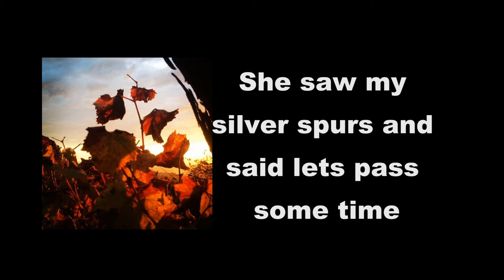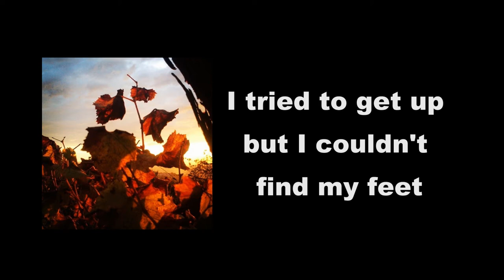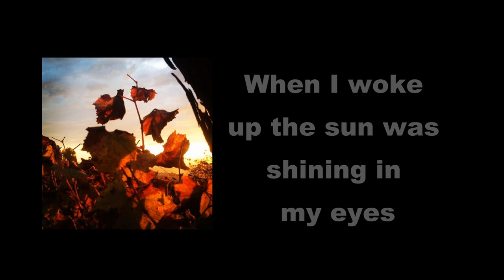nancy sinatra & lee hazlewood | summer wine